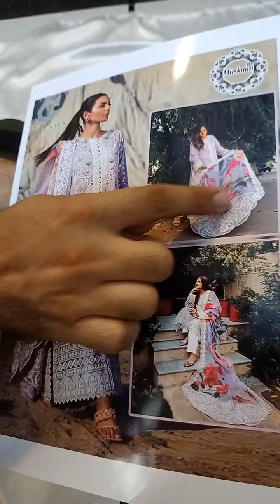201883- Crimson By Saira Shakira Embroidered Chikankari Luxury Lawn Collection- Lilac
201883- Crimson By Saira Shakira Embroidered Chikankari Luxury Lawn Collection- Lilac

Fabric Details:
•Shirt: Lawn
•Dupatta: Silk
•Trouser: Cotton Cambric

Details:
•Embroidered Sequined Front
•Embroidered Sequined Daman Border
•Embroidered Sleeves
•Embroidered Sequined Sleeves Border
•Embroidered Organza Kalis
•Exclusive Embroidered & Digital Printed Dupatta  with Cutwork Borders And Pallus

Unstitched: Yes
Shirt length can be made upto 47 inches.
Daman Upto 36 inches